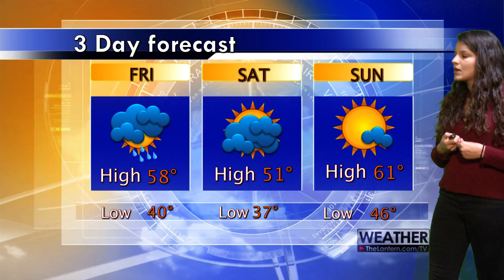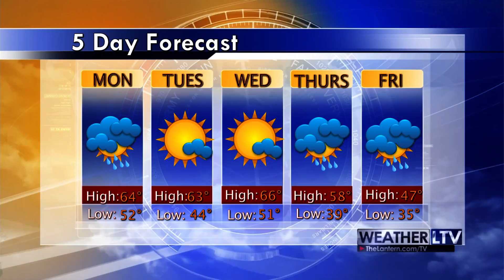Weekend Weather Update: Through 4/7/17